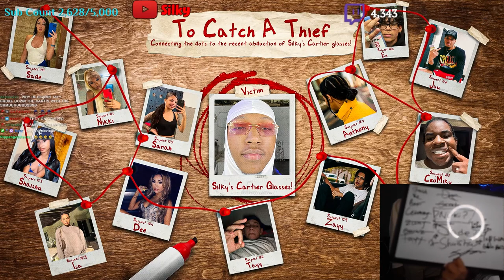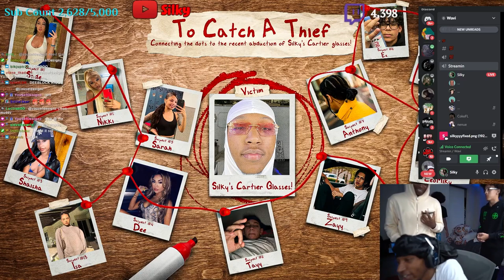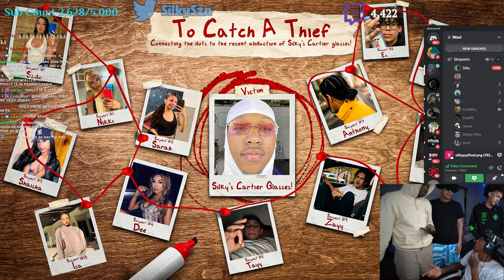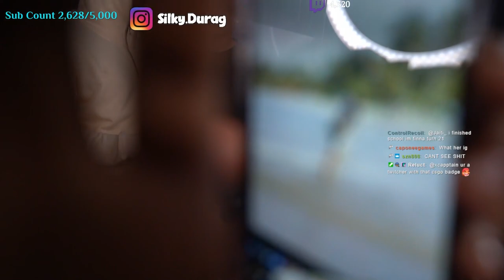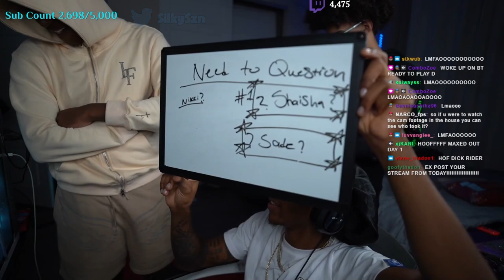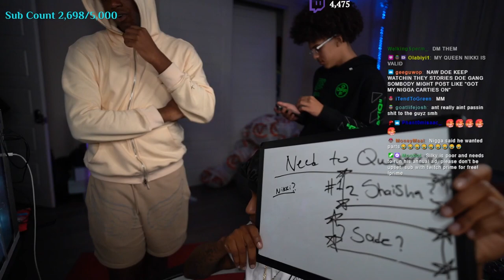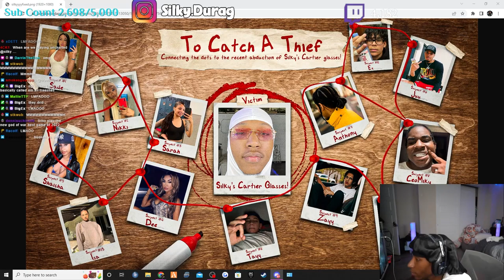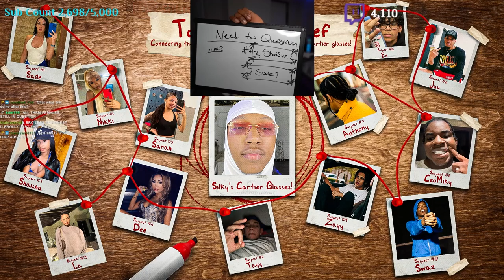Sanctioned Work To Figure Out Who Stole Silky's Cartier's